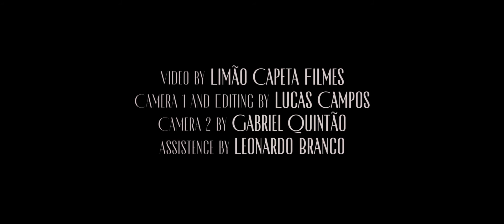Leonardo Marques - Ilha do Corvo - Live at Ilha Do corvo Studio - Sesc Santana Session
Ilha Do Corvo (Leonardo Marques/Pedro Hamdan)

Gravado, mixado e masterizado na Ilha do Corvo por Leonardo Marques

Vídeo por Limão Capeta Filmes
Câmeras por Gabriel Quintao e Lucas Campos
Assistente de fotografia Léo Branco
Edição por Lucas Campos

Leonardo Marques - Voz e Violão
Felipe Continentino  - Bateria
Yannick Falisse - Contrabaixo
Felipe D’Angelo - Piano, Wurlitzer, Teclado e Backing Vocals